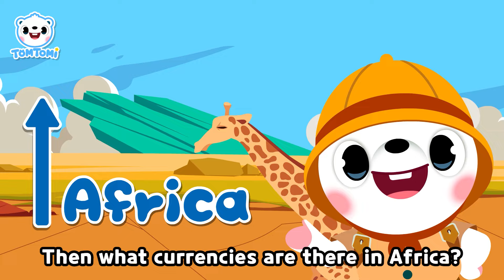World Currency Song💸 | Currencies Around The World🌏 | Money Song💰 | Kids Song | TOMTOMI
⭐ Welcome to the TOMTOMI Official YouTube Channel! ⭐

Enjoy watching our various educational and entertaining videos for you💙
Tomtomi, the fairy of the North Star in the Sky, fell into Miracle Land and turned into a little white polar bear.
He went here with Leo the lion, the fairy of the Sun, Luna the rabbit, the fairy of the Moon,
Dada the pegasus, the fairy of the Wind, and Genie the sheep, the fairy of the Cloud.
From now on, let's go on adventures into a fairy-tale world by singing and dancing with Tomtomi!